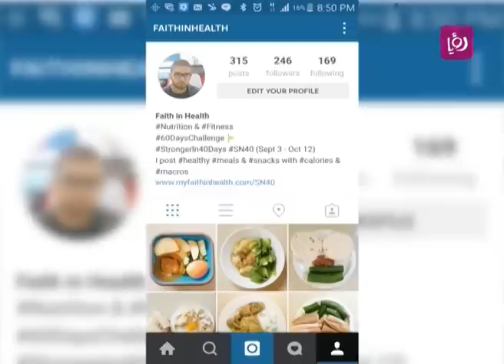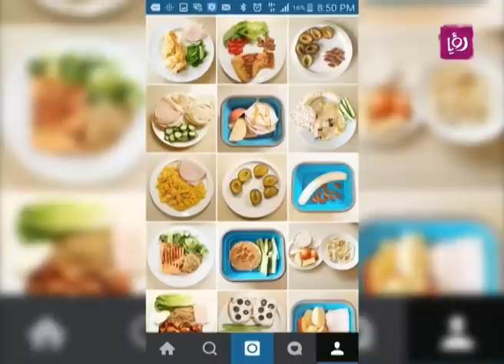قصة نجاح "زكريا العلمي" في وصوله للوزن المثالي - ربى مشربش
تقرير اخصائية التغذية ربى مشربش في فقرة "أنا بقدر" لبرنامج دنيا يا دنيا عن قصة نجاح "زكريا العلمي" في وصوله للوزن المثالي.